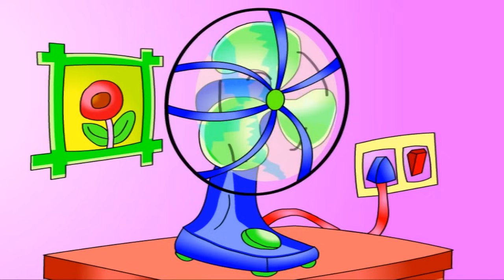Learn Simple Sentences In English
Category
Film & Animation
License
Standard YouTube License
Category
Film & Animation
License
Standard YouTube License
Category
Film & Animation
License